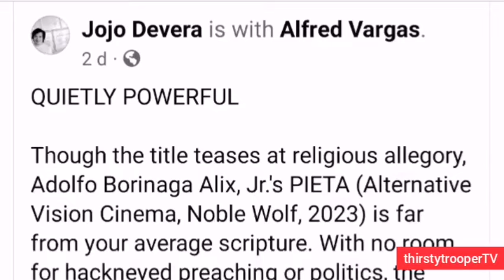UPDATE KAY NORA AUNOR! NAGDIWANG NG SIMPLENG KAPASKUHAN. HAPPY SA POSITIVE REACTION SA "PIETA"